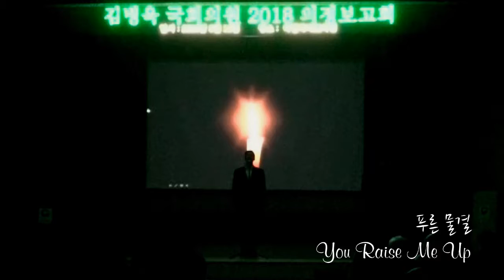[유재호 성남시의원]분당 팝페라 푸른물결 공연-You Raise Me Up